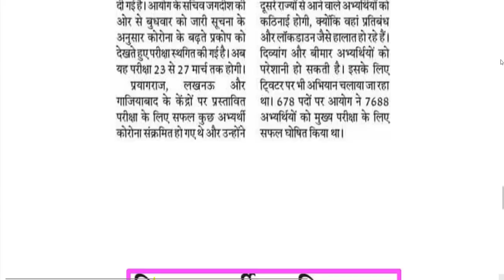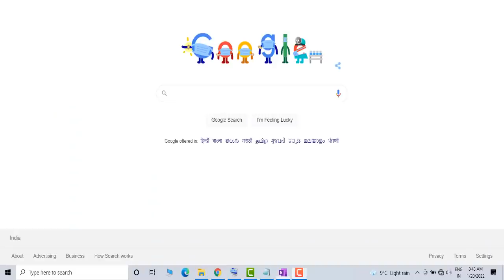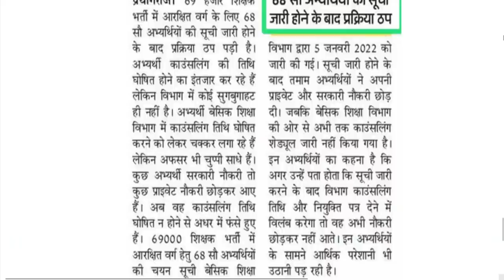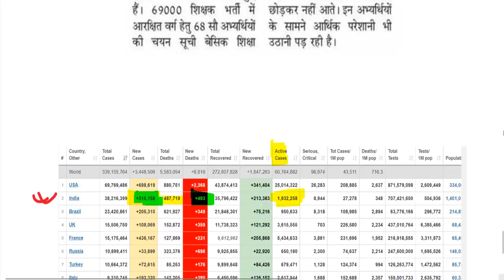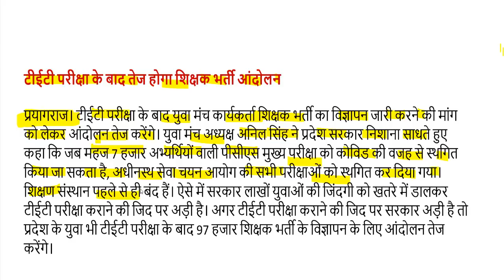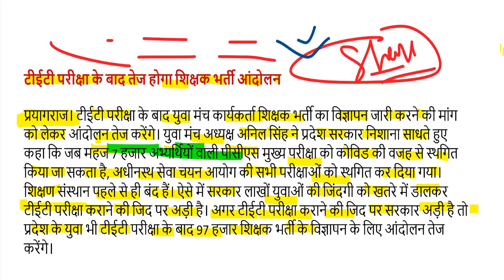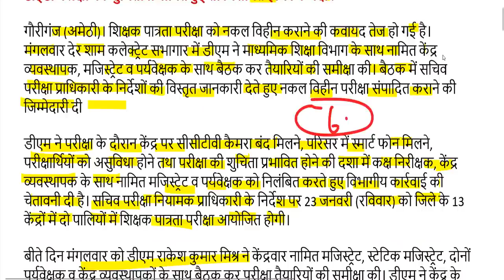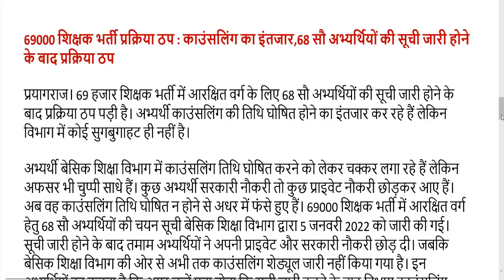uptet 23 January 2022 paper cancel news today /uptet admit card 2022/ uptet paper postponed or not ?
यूपीटेट 2022 ADMIT CARD यहां से डाउनलोड करें-

UPTET 23 January 2022 ADMIT CARD यहां से डाउनलोड करें-